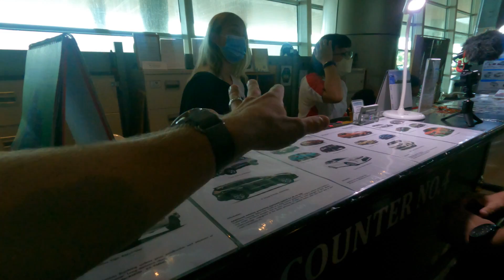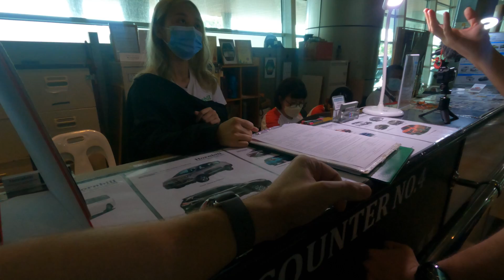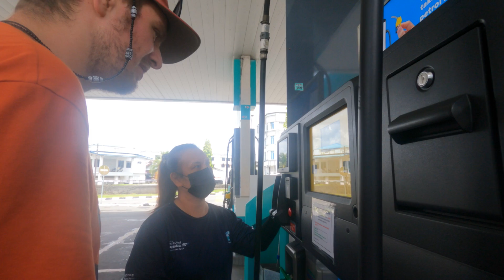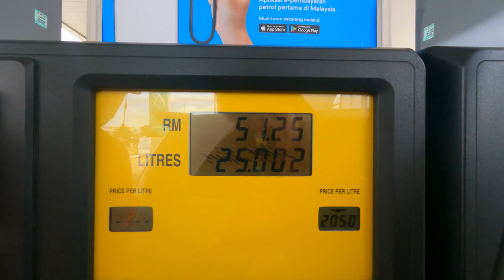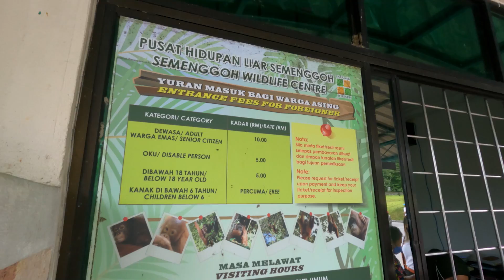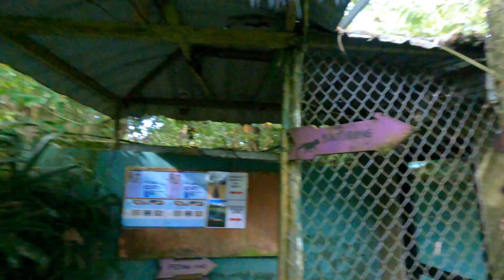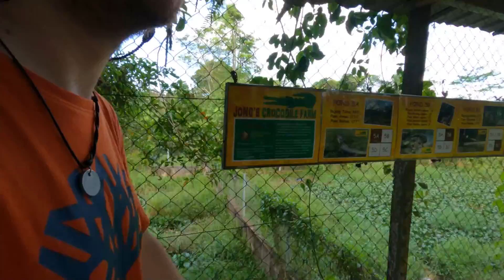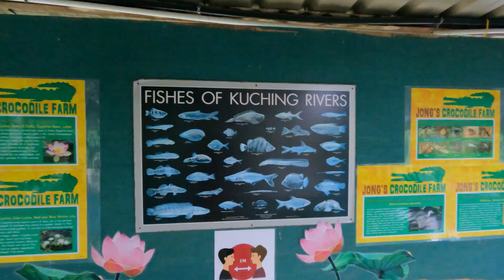Spent 1000$ in Malaysia 🇲🇾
Join our road trip exploration through Sarawak together with our amazing friends @JetLag Warriors  and @Ken Abroad  .

First stop: orangutans and crocodiles!
Second stop: FOOD! local, Serawakian delicious food!

*TIMESTAMPS*
00:00 Welcome to our Sarawak roadtrip
05:00 Let's start this!